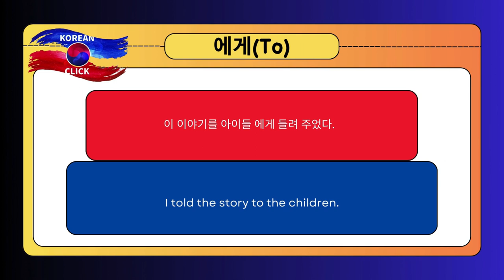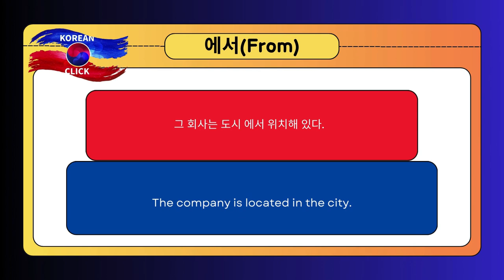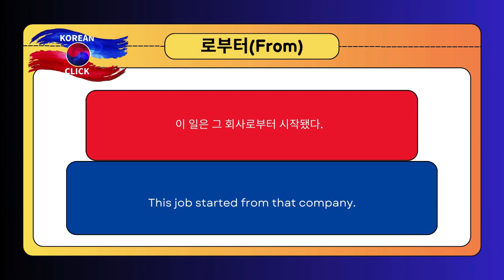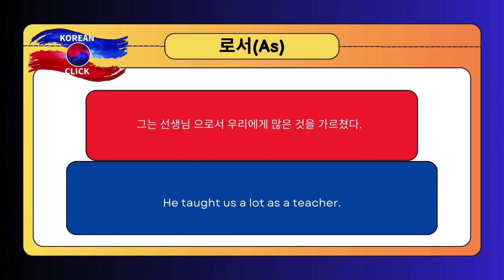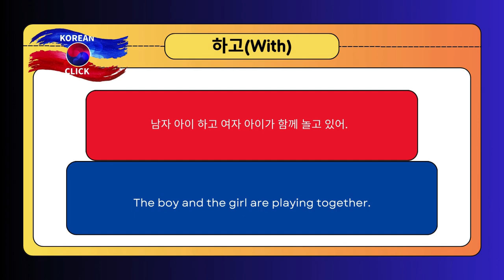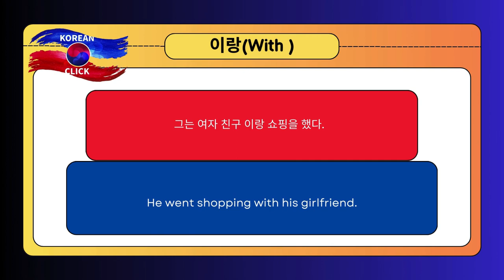Let's learn how to use prepositions/~에/~에게/~에서/~랑 전치사 사용법을 배워보자